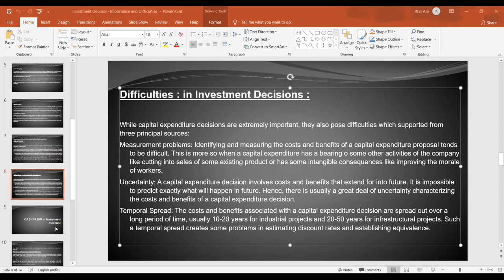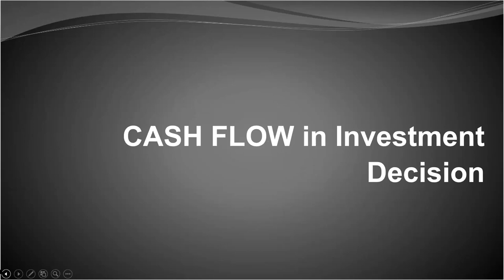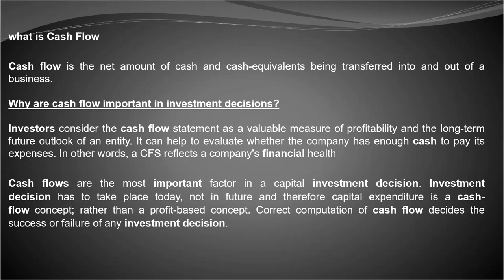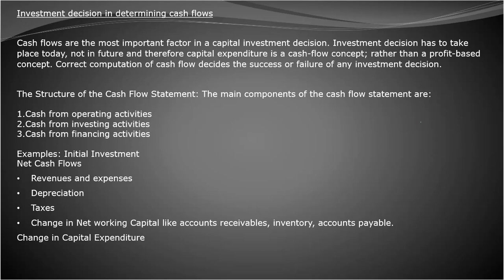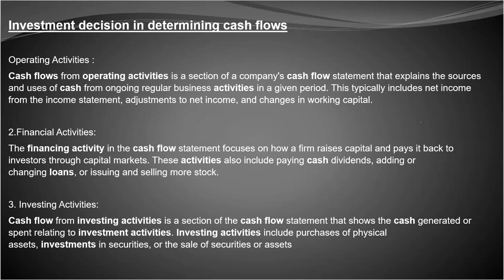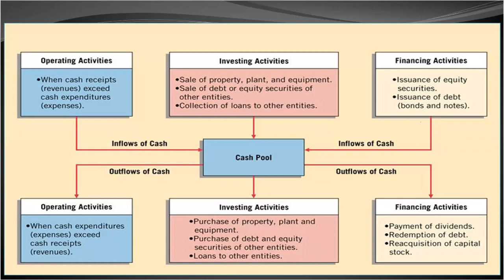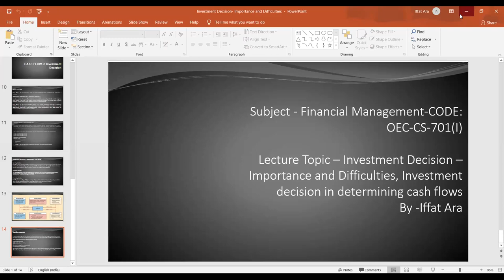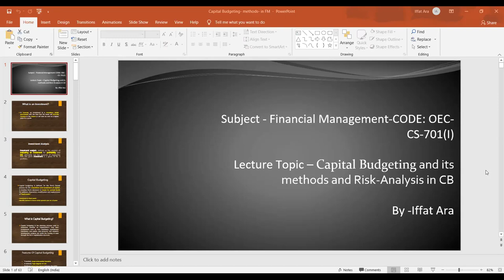Difficulties in Investment Decision in Financial Management